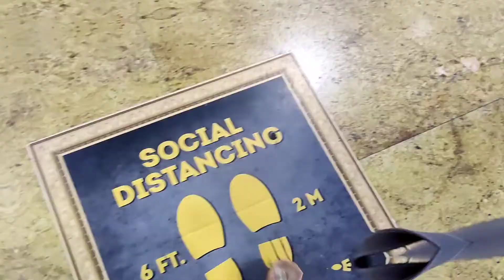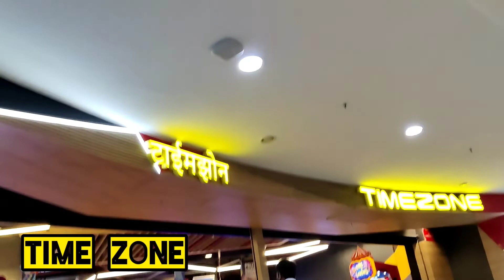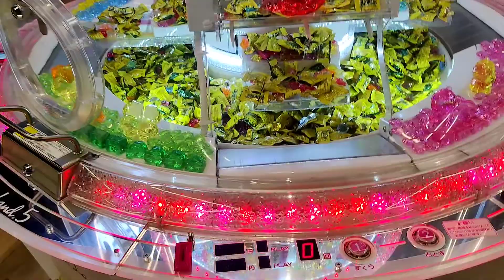Seasons Mall | Complete Seasons Mall tour | Pune